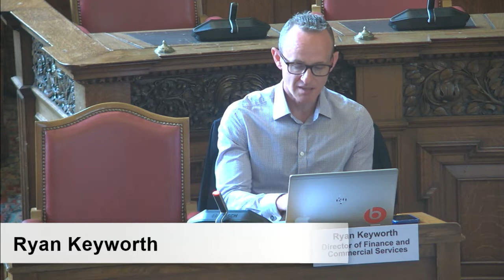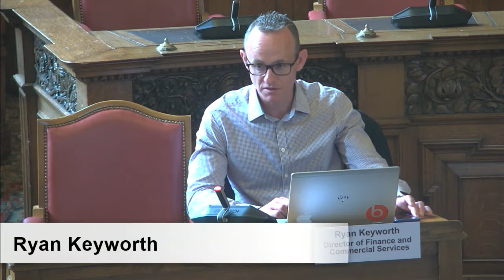Sheffield City Council Waste & Street Scene Policy Committee 22 June 2022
WASTE & STREET SCENE POLICY COMMITTEE AGENDA 22 JUNE 2022

1. Welcome and Housekeeping
The Chair to welcome attendees to the meeting and outline basic housekeeping and fire safety arrangements.
2. Apologies for Absence
3. Exclusion of Press and Public
4. Declarations of Interest
5. Public Questions and Petitions
To receive any questions or petitions from members of the public
6. Appointment of Deputy Chair of the Committee
To appoint Councillor Mike Chaplin to serve as Deputy Chair of the Committee.
Formal Decisions
7. Month 1 Monitoring, Financial Position and Budget Timetable
Report of the Director of Finance and Commercial Services
8. Food Waste Trial
Report of Director of Street Scene and Regulation
9. Review of Private Hire and Hackney Carriage Driver Policy
Report of the Director of Operational Services
10. Plan for 500k budget amendment for Street Scene Improvements
Report of the Director of Street Scene and Regulations
11. Waste and Street Scene Policy Committee Overview (To Follow)
Presentation by Director of Street Scene and Regulation
12. Work Programme
Report of the Director of Legal and Governance